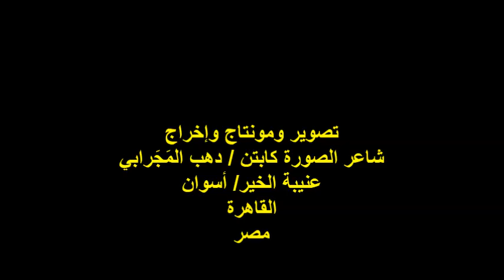ندوة صالون بصمة قلم/الشاعر /أ/ نصر ياسين/الخميس 10/10/2024/ هيئة خريجي الجامعات بالقاهرة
ندوة ملتقى بصمة قلم
مؤسس ورئيس الملتقى الشاعر الأستاذ / مصطفى أبو زيد
مدير منصة الملتقى الشاعر الأستاذ / رزق محمد
الشاعر الأستاذ / نصر ياسين
ش محمد بك الألفي رقم 11/ أعلى كشرى جحا ومؤمن